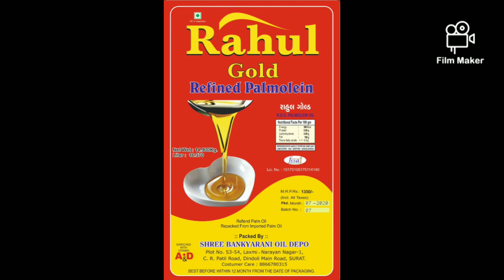Geeta Printing Press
Best quality design and printing services